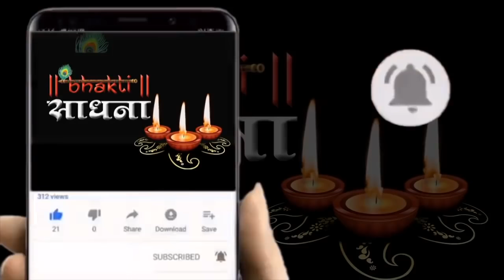देना हो तो दीजिये जन्म जन्म का साथ मेरे सिर पर रख दो बाबा अपने ये दोनों हाथ |Dena Ho To Dijiye Janam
आपका दिन बना देगा ये भजन जरूर सुनना | खाटू श्याम जी का चमत्कारी भजन | Superhit Khatu SHyam Bhajan